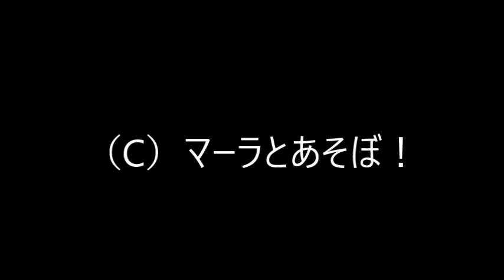マーラさんの魔法使い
4月の震災で長崎県の「鷹島モンゴル村」で約4か月間の疎開生活を送り、8月から「阿蘇ファームランド」に復帰した「ヤスオファミリー」の鷹島時代の模様。
そのうちみんな倒されてヤスオパパも順番待ちしてました